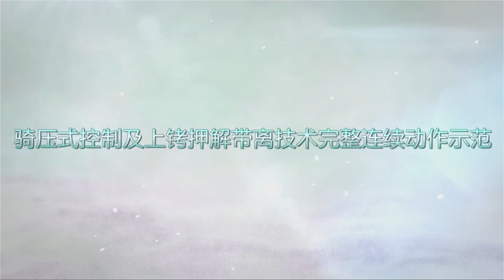子情景二科目十三控制住的上拷及押解带离WC 姜红升